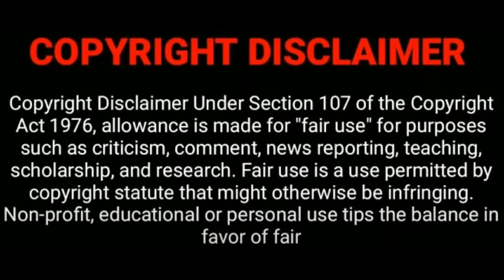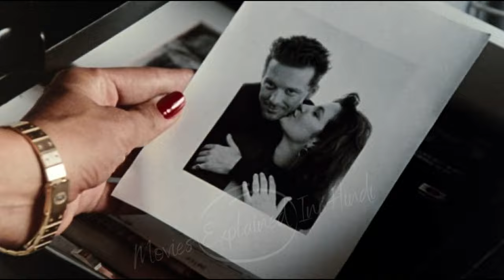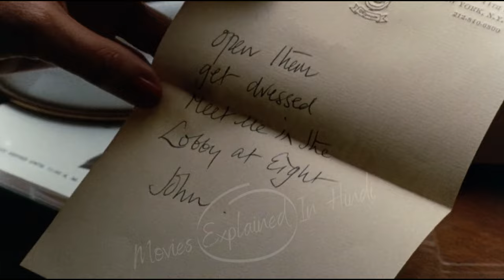9½ Weeks (1986) | Film Explained in Hindi | Summarized हिन्दी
📝 Story Summary:
A woman develops feelings for a man she hardly knows. During their sex adventures, complications arise.

🧔 Director:
      Adrian Lyne

✏️  Writers
       Elizabeth McNeill(novel), Patricia Louisianna Knop(screenplay),
       Zalman King(screenplay)

👩‍👩‍👧‍👧  Stars
          Mickey Rourke, Kim Basinger, Margaret Whitton

We only used some pictures and bits of videos to get the point across where necessary. We make these videos with the intention of educating others in a motivational/inspirational form. Our understanding is that it is in correlation to Fair Right Use, however given that it is open to interpretation, if any owners of the  content clips would like us to remove the video, we have no problem with that and will do so as fast as possible.
9½ Weeks movie explained in hindi

movieinsight, moviesinsighthindi, StoryRecapped, FilmoRecaps, USRecap, BuzzRecaps, Moviecaps, BollywoodCafe,9½ Weeks movie explained in hindi, 9½ Weeks movie summary in hindi, 9½ Weeks film summary in hindi, 9½ Weeks explain in hindi,